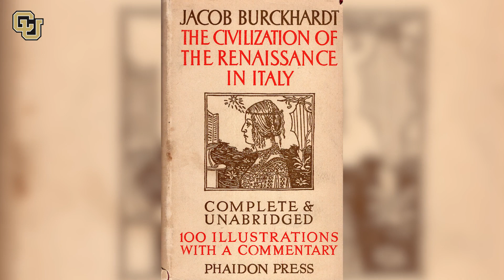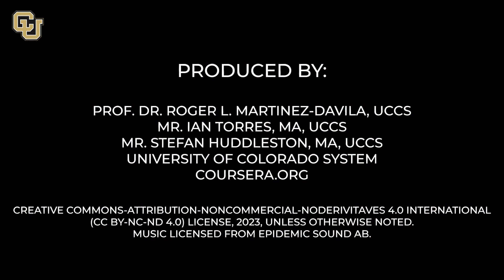Identity in Flux: Cultural Artifacts and Spiritual Individuals 1.1.3.